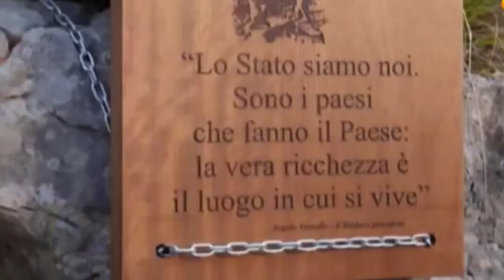angelo vassallo 6 settembre